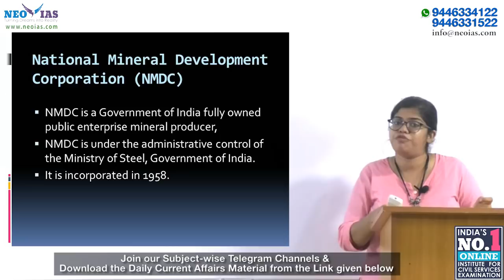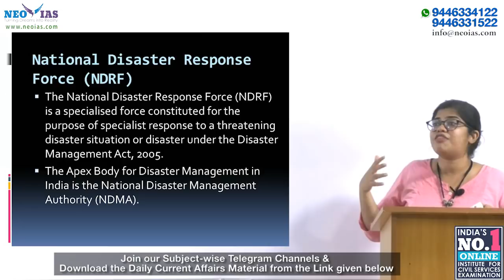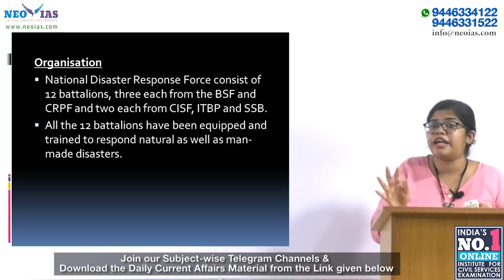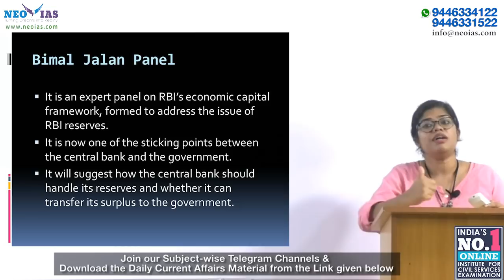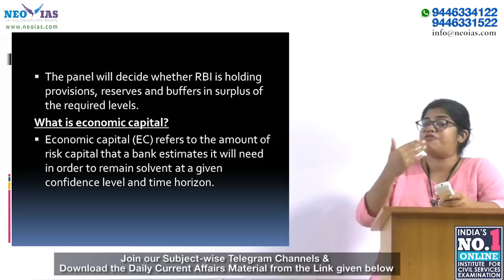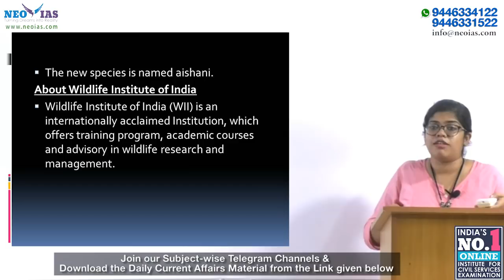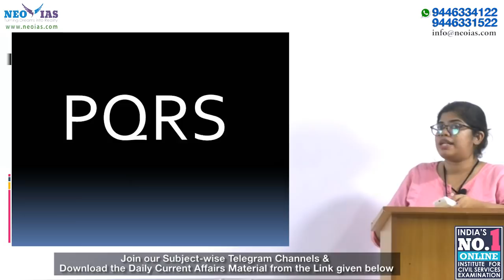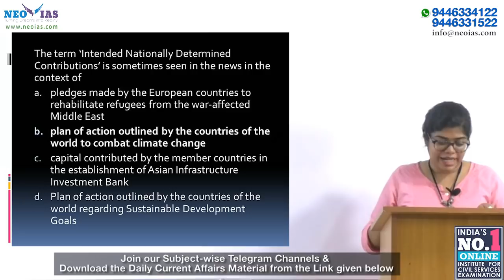DAILY CURRENT AFFAIRS | 13th JUNE 2019 | UPSC CSE PRELIMS 2020 | EKAM IAS